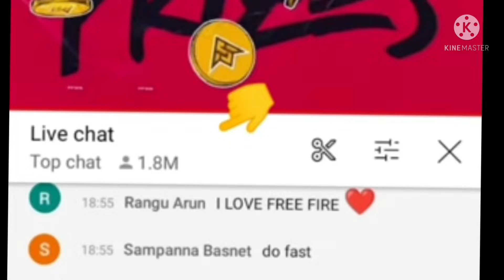Free Fire Last montage || Free fire ban sad whatsapp status|| Good bye ff free fire ban🥲🥲😥